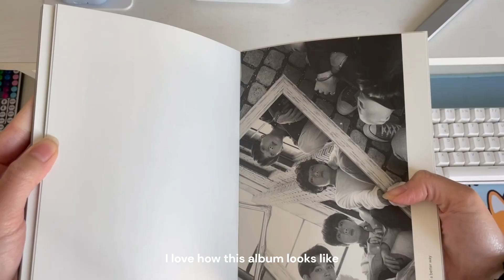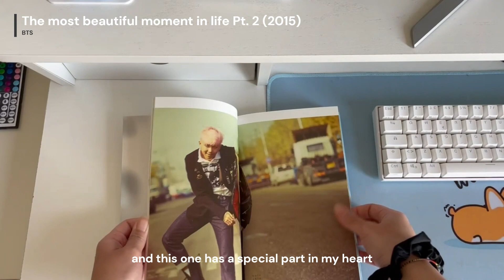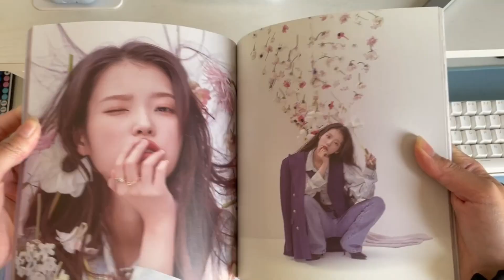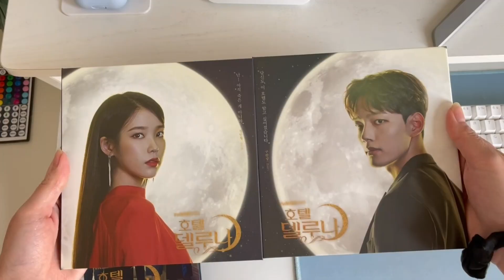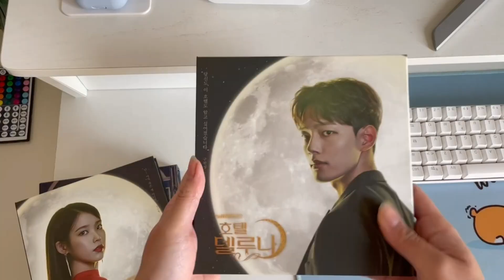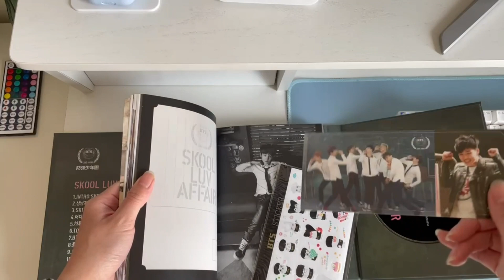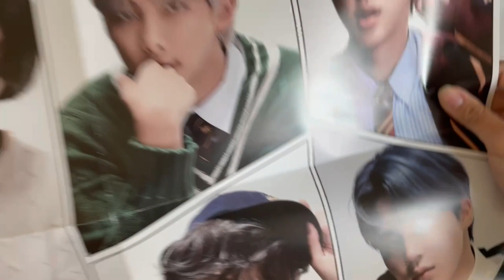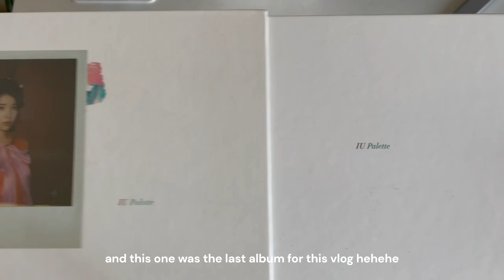My album collection 💿ㅣ Showing my collection: BTS, IU & Korean OST albums ♡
Hi guys, welcome to my albums collection vlog! 😊 Today I will show you every korean album that I have. 🤩

- Natsuki ♡